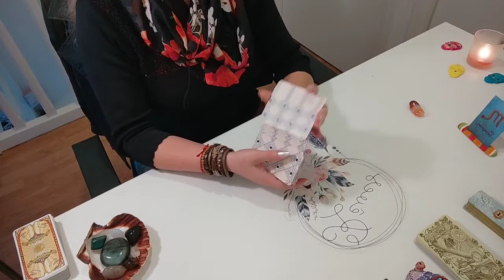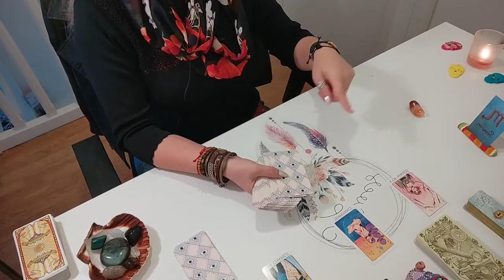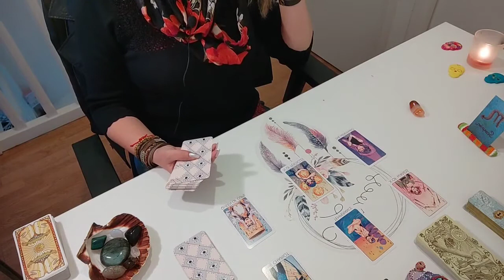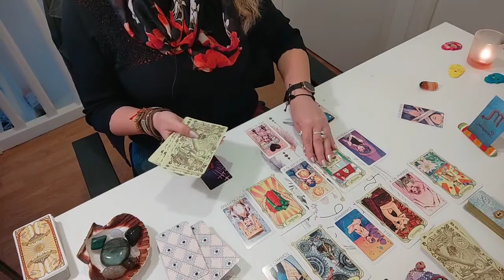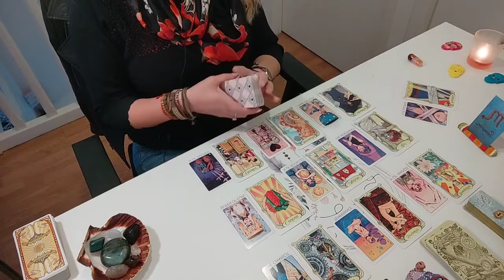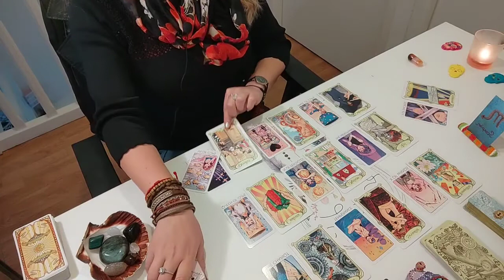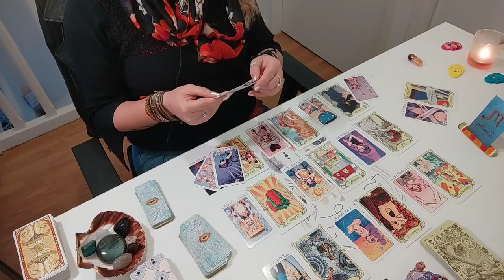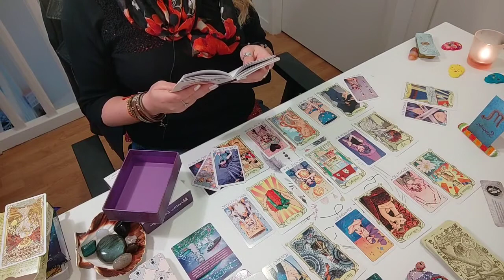Scorpion 🥰 AMOUR / 🤑FINANCES / 😡 OBSTACLE DU MOIS / UN PEU DE TOUT QUOI ... 🎊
Bienvenue sur ma chaîne, ici vous trouverez les tirages concernant les énergies du mois. Dans ce cas, Horoscope pour le mois de JUIN 2021 🌺💐🌸🌺

N'hésitez pas à regarder les énergies du mois passé. Souvent cela ne parle pas sur le moment mais en les revoyant il pouvait y avoir un vrai message pour vous 🙏

N'oubliez pas de cliquer sur "s'abonner" et d'activer la cloche pour les notifs si vous le voulez car je ne sais jamais quand est ce que je vais larguer les amarres hihihi

❤️😘 Merci. ❤️😘